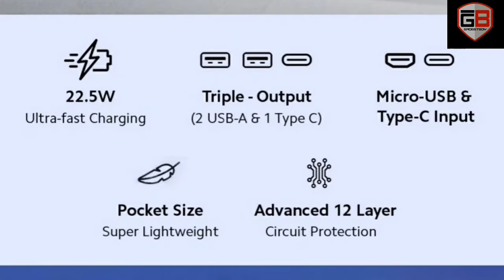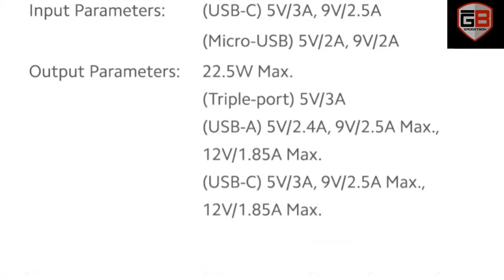Redmi new 10000mAh pocket power bank pro // Best power bank under ₹1.5k in india 2020.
Hello Dosto welcome back in my channel GADGET BOY. Today I show you new mi pocket Power Bank pro. Which comes under ₹1500.